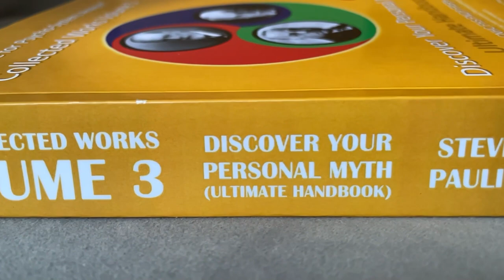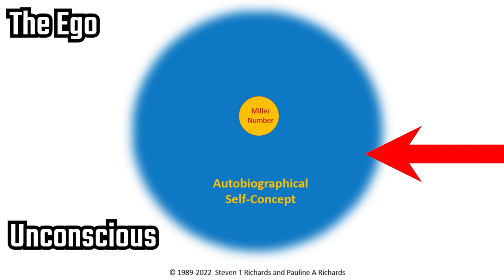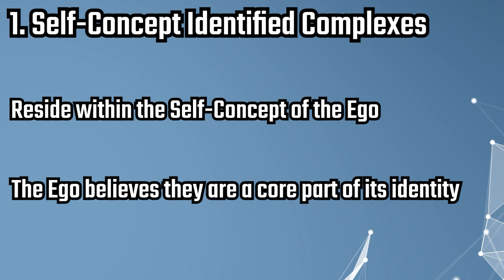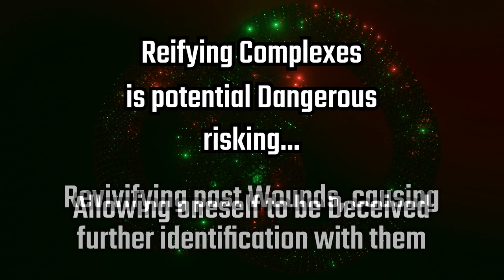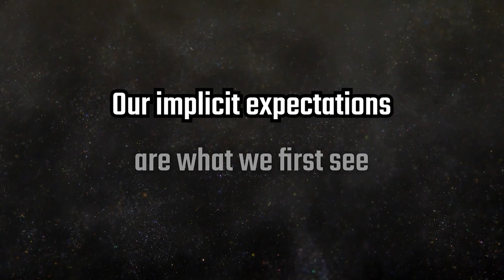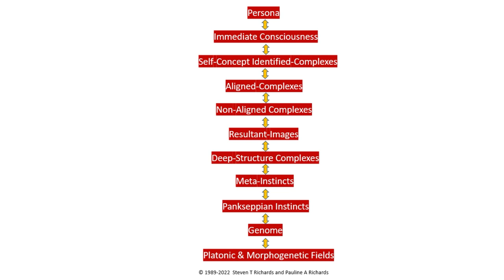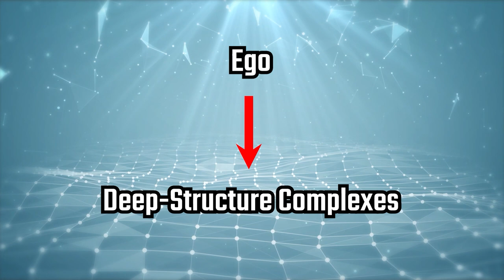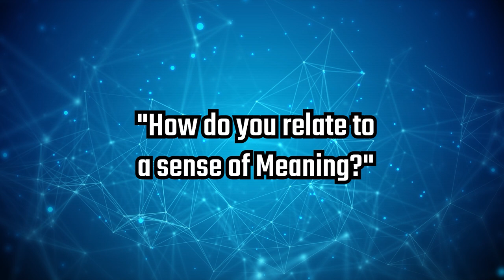ENTERING THE UNCONSCIOUS | Seminar Clips #2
How to enter the unconscious.

➡️ Hypnotherapy Handbook
Learn the basics of Self-Hypnosis

Today’s show hosted by Steve Richards.